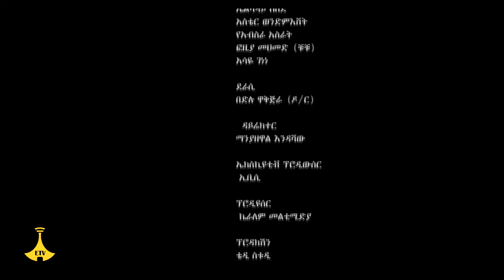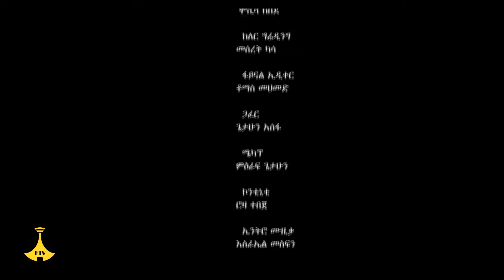ትምህርት በቂቤ - በመሃል ክፍል 14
ትምህርት በቂቤ - በመሃል ክፍል 14 EtvEntertainment EbcEntertainment Ethiopian Ebc meznagna #